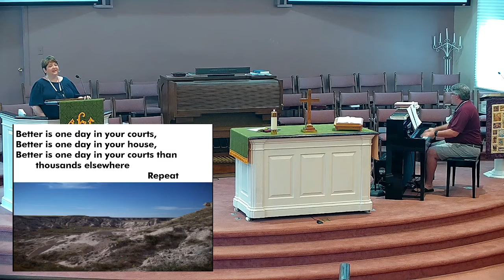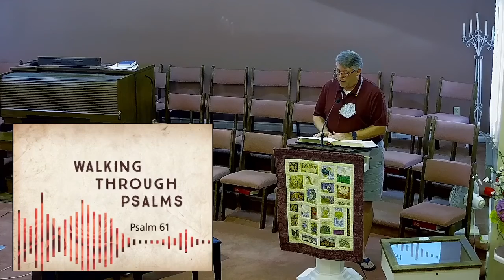Sunday August 1 10th Sunday after Pentecost